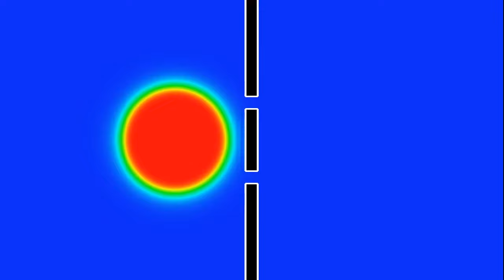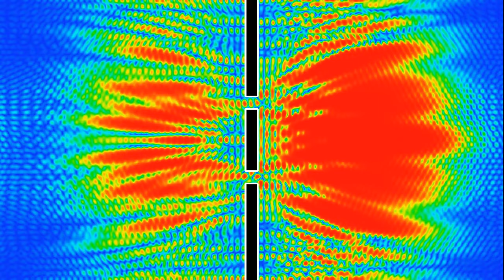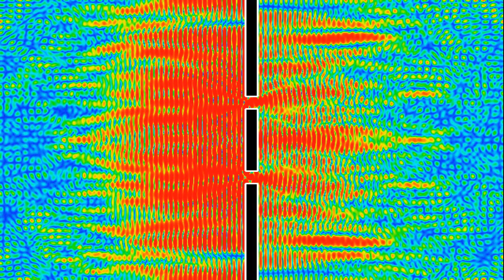Young's double-slit experiment for a quantum particle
Simulation of Schrödinger's equation for a quantum particle moving towards, and partly through, a double slit. One can see interference patterns quite clearly early in the video. The color represents the probability density of finding the particle at a given place, red is more likely, blue is less likely. The initial state is a Gaussian wave packet with a momentum directed to the right. Boundary conditions are periodic, meaning that the left and right boundaries are glued together, as are the top and bottom ones. Such boundary conditions are much easier to simulate than absorbing boundary conditions used in the wave equivalent of this simulation.